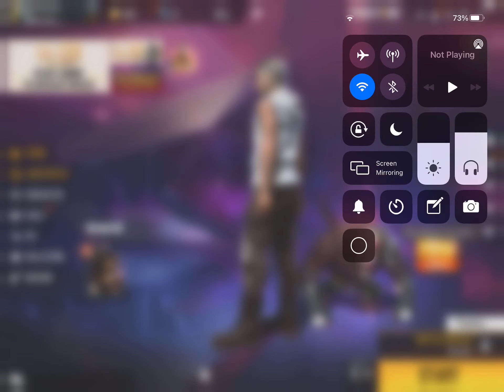September 4, 2021